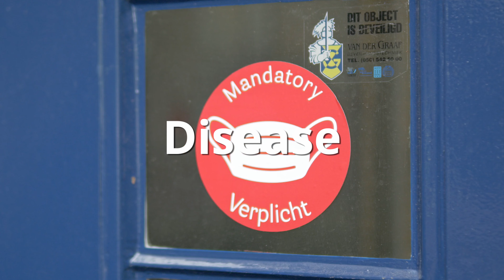Core Elective - Disease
In your daily life you will be confronted with the major health problems of our time, either in your direct environment or via the media. The course will address a number of compelling questions, such as “what factors contribute to health and disease?”, “Is there a relation between human evolution and cancer?” and “what are the biggest threats to our health nowadays?” Besides analysing the most important biological mechanisms related to a “healthy status” and behind major health issues, we are also going to discuss health and disease from a population health perspective as well as from an evolutionary point of view. All under the light of scientific evidence, of course.